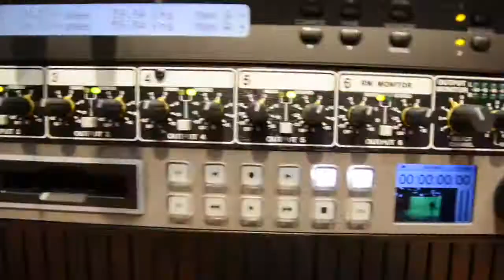FIU Television Studio Promo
One of the best kept secrets in Miami is Florida International University's television studio complete with green chroma screen and 1080 HD switching.